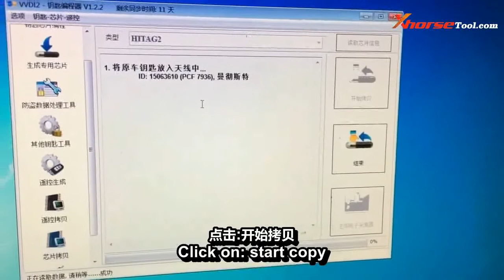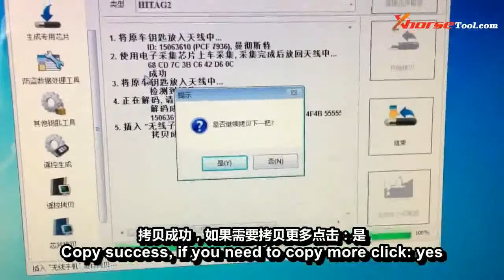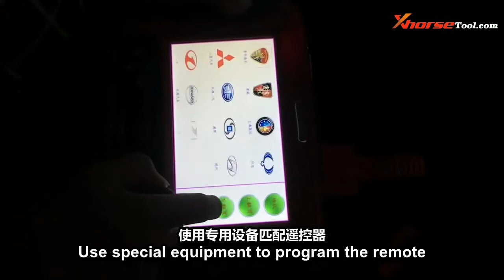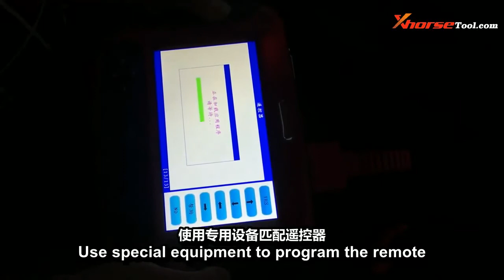VVDI Wireless Universal Remote Copy Chip and Generate Remote--Xhorsetool.com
Xhorse VVDI2 DS Type Wireless Universal Remote Key 3 Buttons

V2.3.9 Xhorse VVDI Key Tool Remote Generator English Language US version Add American cars